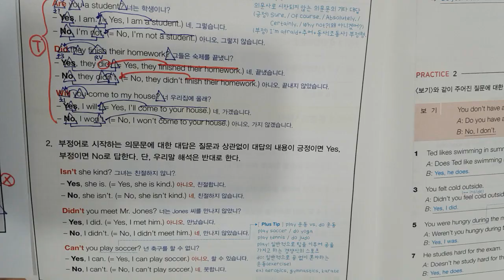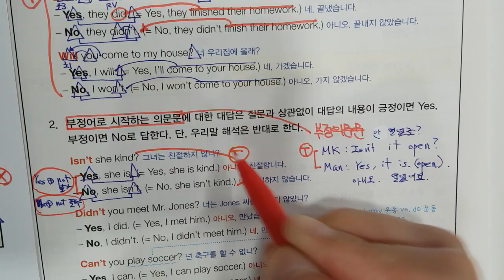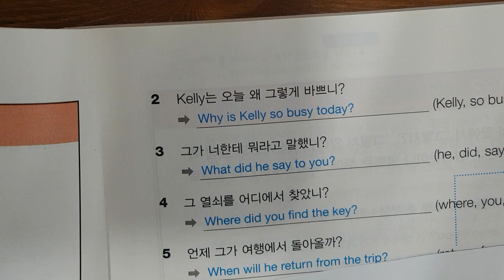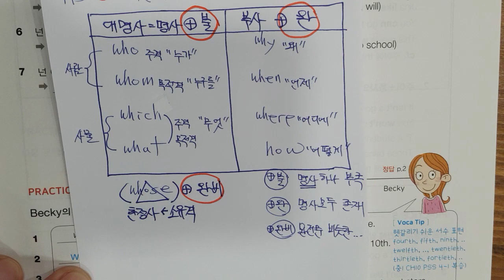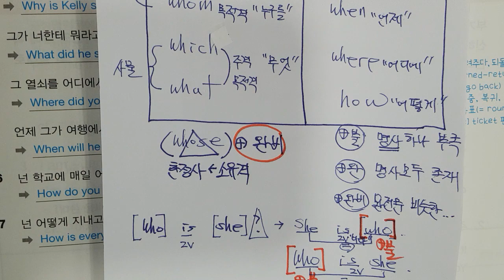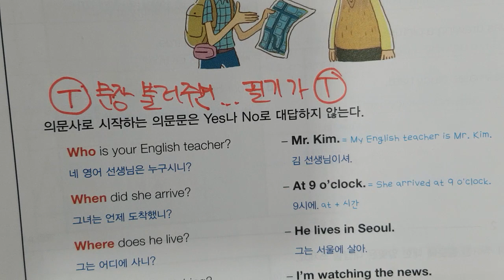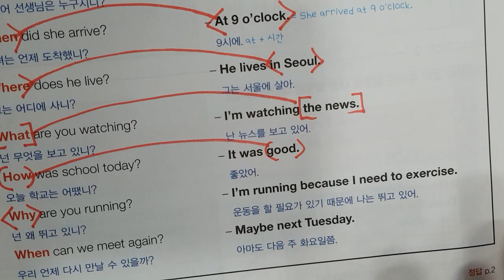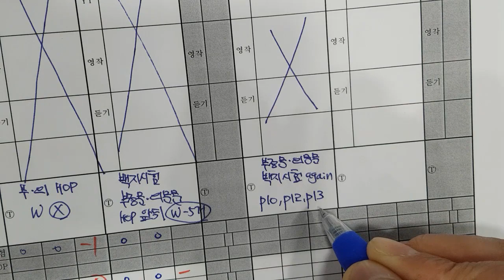6월29일 목 초6